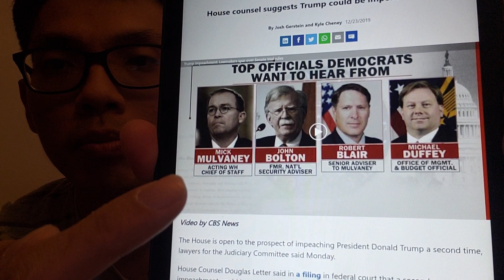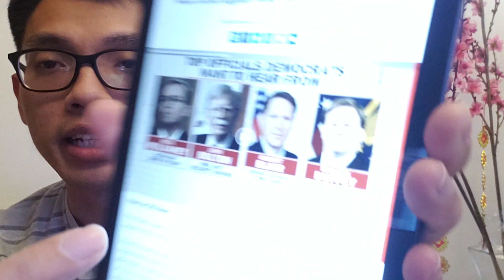Vlog 124: Đảng Dân Chủ Sẽ Luận Tội TT Trump Lần 2 Nếu Ông Tái Đắc Cử?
Hi Everyone,
Trong video này mình muốn cho mọi người biết về khả năng tổng thống trump bị luận tội lần 2. Trong trường hợp đảng dân chủ giành quyền kiểm soát ở cả hạ viện & thượng viện trong lần bầu cử General Election thì họ hoàn toàn có quyền để luận tội tổng thống Trump lần thứ 2 nếu TT Trump tái đắc cử.

I'll take you to all the places we visited so the next time you are there you can also have fun and enjoy your trip to the fullness.

Chào mừng các bạn đến với kênh: Thành Lê USA.

Trong các videos của mình sẽ giới thiệu các bạn các địa điểm vui chơi giải trí khắp nơi để giúp các bạn có những trãi nghiệm du lịch để đời trong tương lại.

Kênh này chia sẽ các chủ đề quên thuộc về cuộc sống mỹ và  các videos du lịch.
Mong các bạn ủng hộ 2 kênh của mình nhiệt tình.
Cám ơn và hẹn gặp lại
Note: